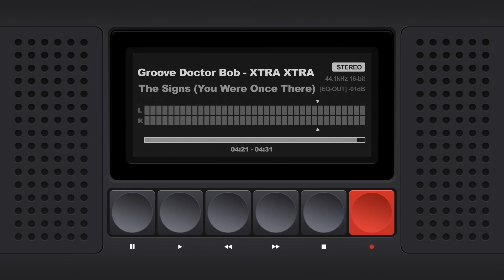08 The Signs (You Were Once There)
Track eight off Groove Doctor Bob's 4th album "XTRA XTRA You Only Live Once"